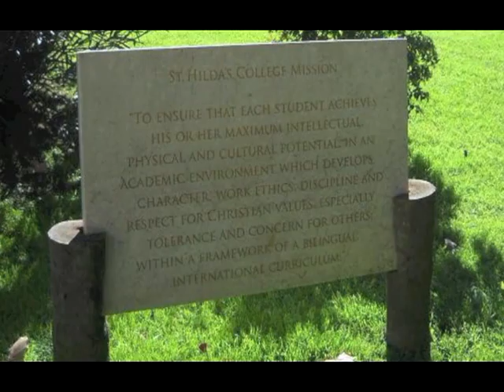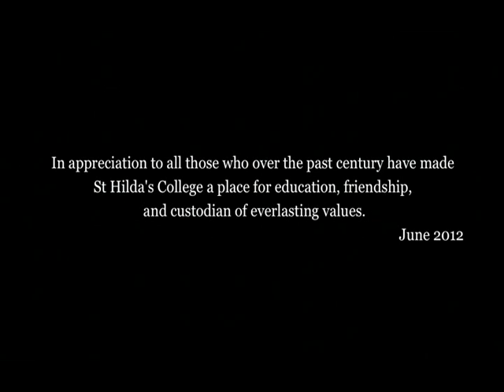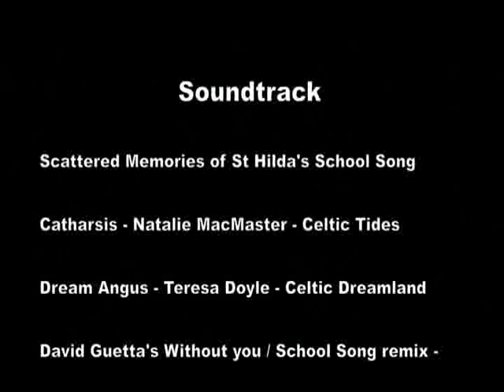St. Hilda's College, Buenos Aires, Centenary Video.mpg